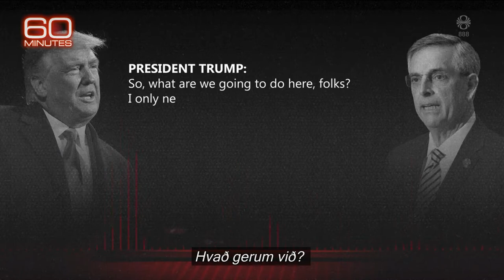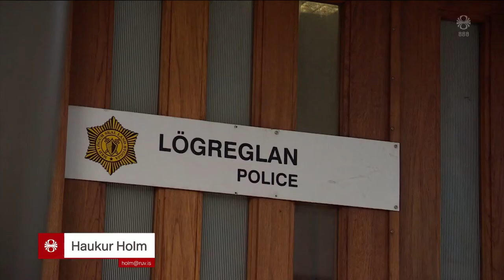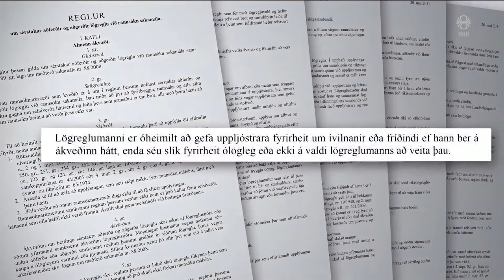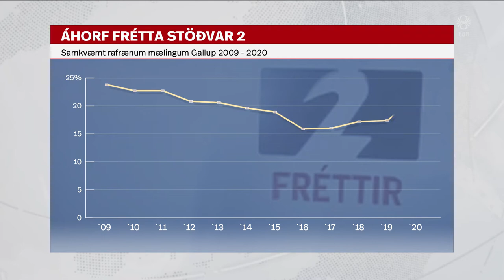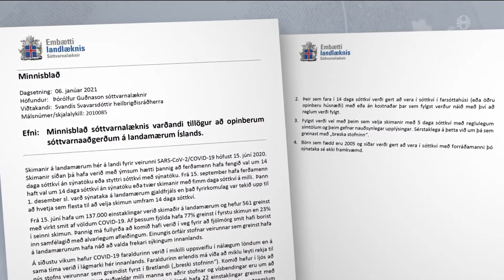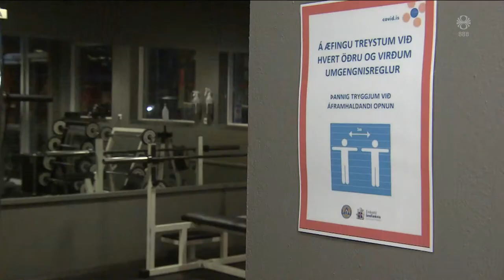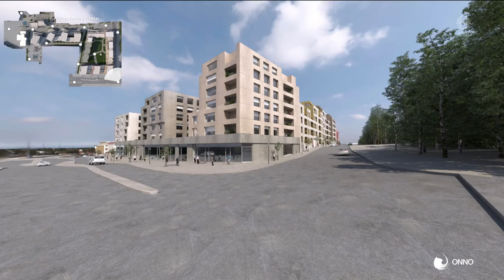Fréttir - 11. jan 2021